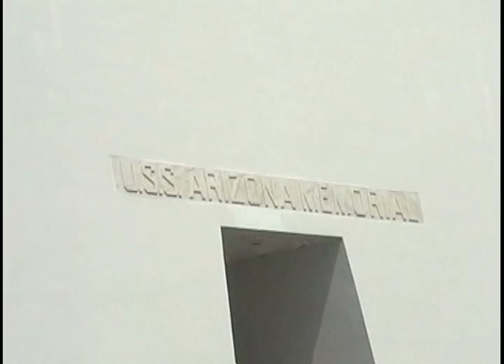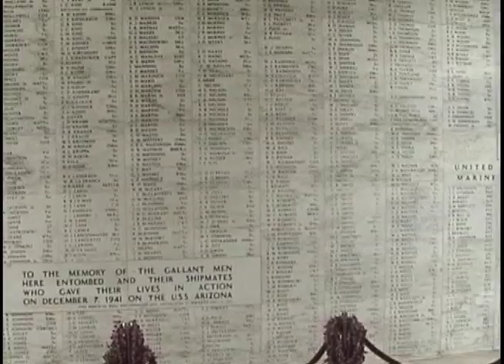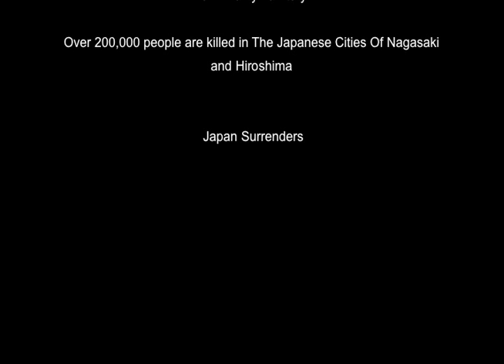Pearl Harbor Revisited Produced by James Ayala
A look at Pearl harbor in 2002 and through Photo's of the Attack in 1941